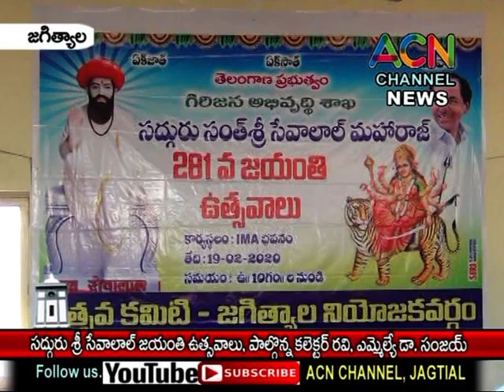జగిత్యాల : సద్గురు సేవాలాల్ మహారాజ్ జయంతి ఉత్సవాలు, పాల్గొన్న కలెక్టర్ రవి, ఎమ్మెల్యే డా. సంజయ్